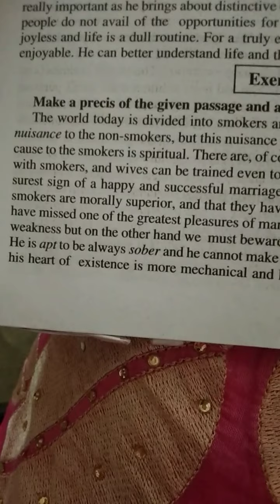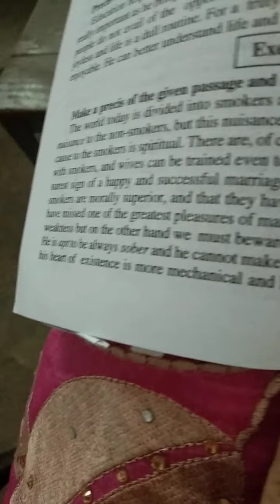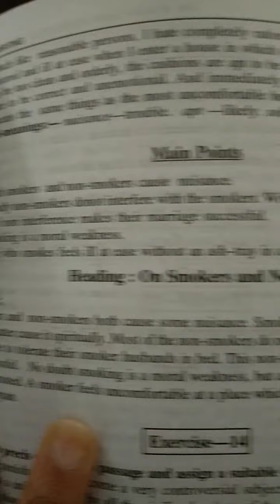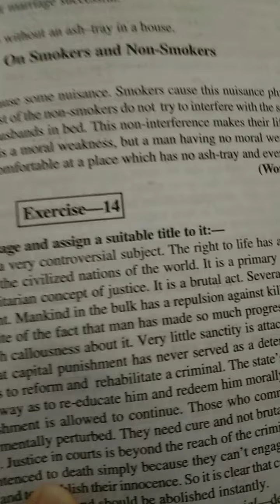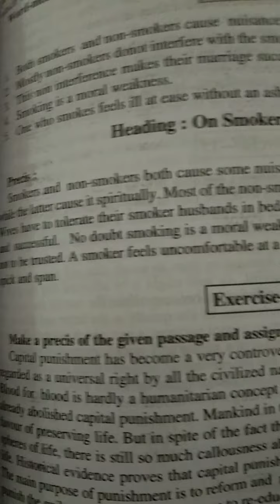Bsc2 Example of precis writing